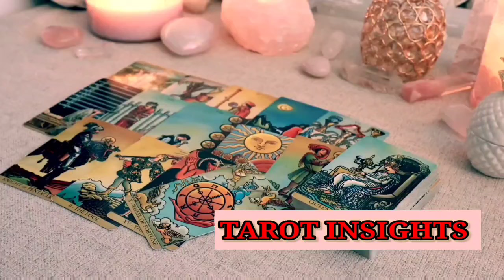SCORPIO🌹SOMEONE IS DEPRESSED OVER YOU AND DRINKING BECAUSE THEY MISS YOU IN THEIR LIFE! LMAO 🤣MARCH